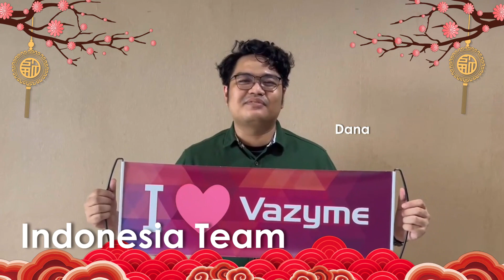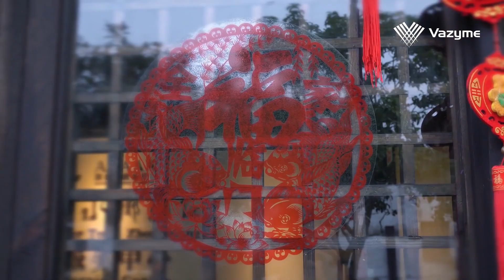Happy Chinese New Year 2024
🎉🧧 Empower Yourself 🧧🎉 For the year of dragon, let's embrace challenges, unlock our potential, and become a better version of ourselves. 龙年大吉🐉 Happy Chinese New Year! 🏮🐉